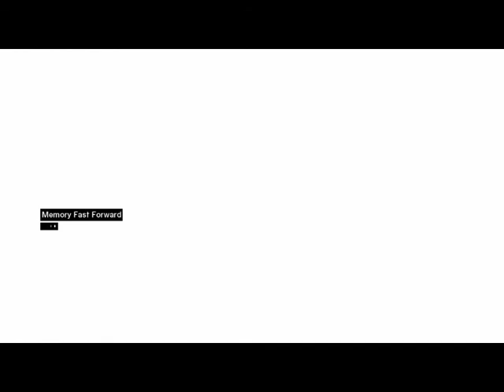Assassin's Creed First Time Walkthrough Part 47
Finally beat the informer challenge and find my target, only he proves to be difficult too.